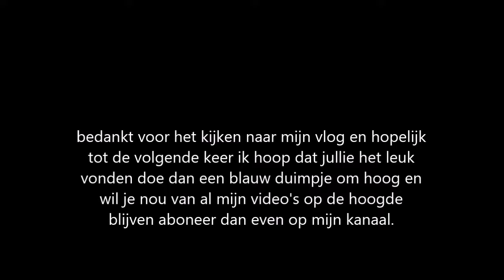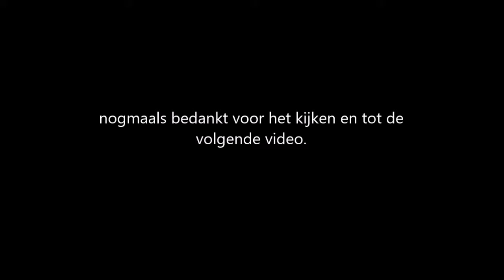vlog 17 IKEA+extra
in deze vlog ga ik naar de IKEA samen met mijn ouder veder zit er een extra in deze vlog.